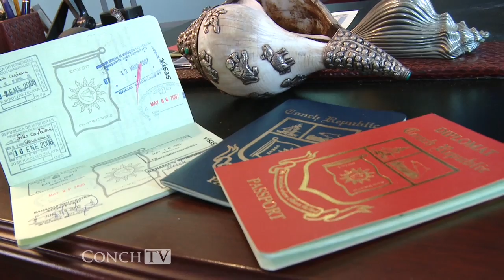KeysTV.com Florida Keys Key West - Conch Republic Independence Celebration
Florida Keys and Key West Video Travel Guide

Exciting Streaming Videos, Informative Websites, Downloadable Brochures & Interactive Maps, Plus Value Savings Coupons!

Our very own expert hosts take you behind the scenes for first look access into accommodations, arts, attractions, boating, bridal, dining, diving, entertainment, events, fishing, kids, news, realtors, shopping, tourism and watersports